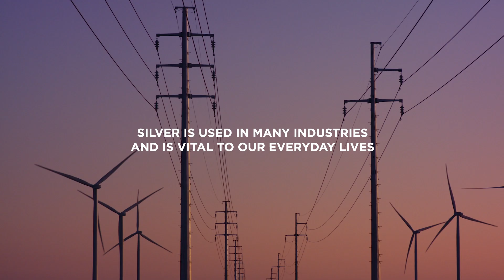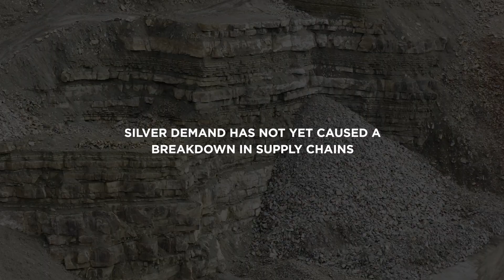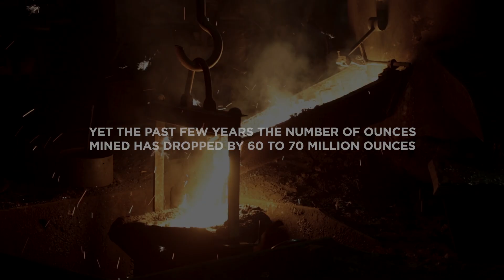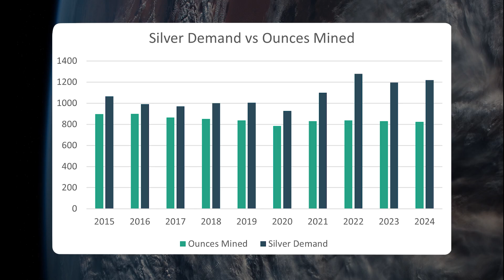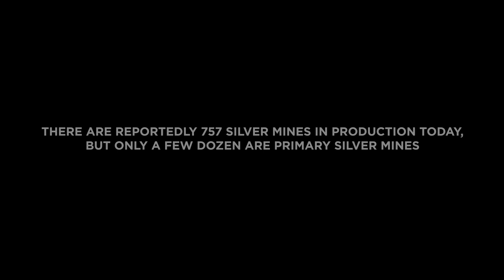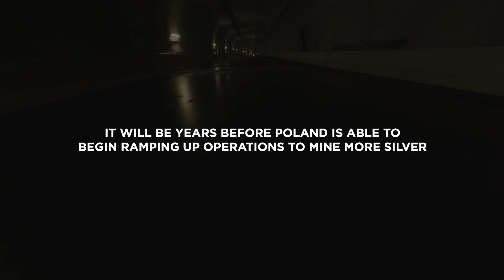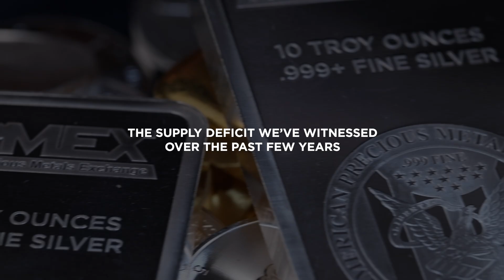Silver Has a Mining Problem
Silver is more than just a precious metal; it's crucial for technology, medicine, and more. But there's a problem: silver mining can't keep up with growing demand.

In this video, we cover the gradual decline in silver mining output since 2016 and why upward price trends haven’t spurred new production. Plus, the surprising fact that most silver mines aren't even focused on silver, and a discovery that may change supply dynamics in the not-so-distant future.

to learn all about precious metals, with content for beginners and experts.

This video is for informational and educational purposes only. The views expressed are opinions only and should not be relied upon for financial decisions. Always do your own research and consult with a licensed financial professional before making investment choices.